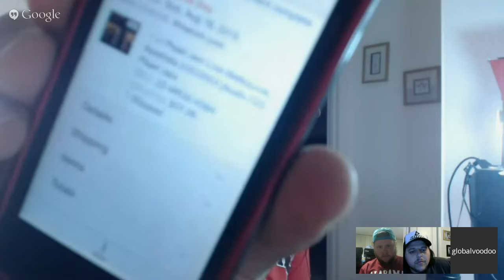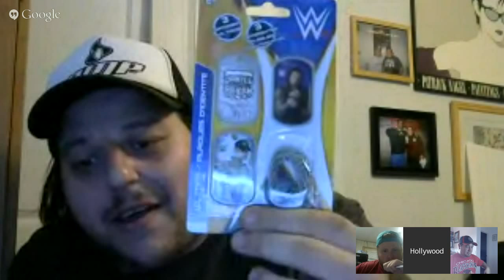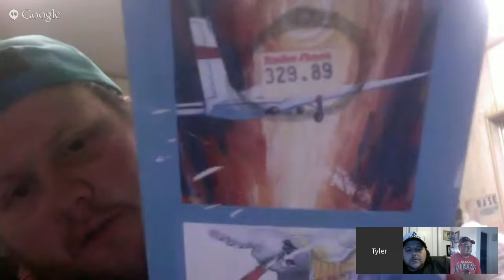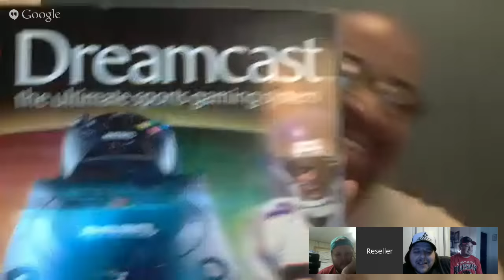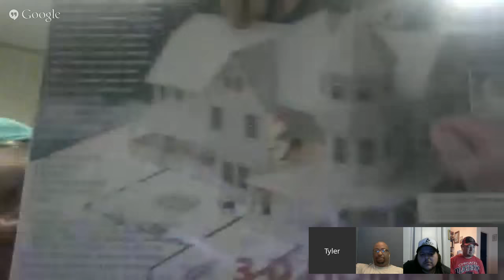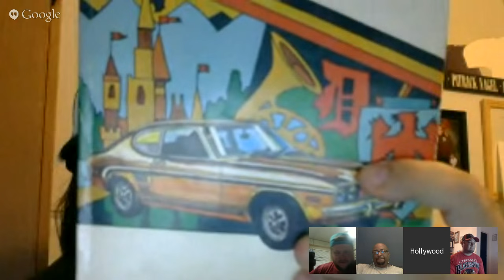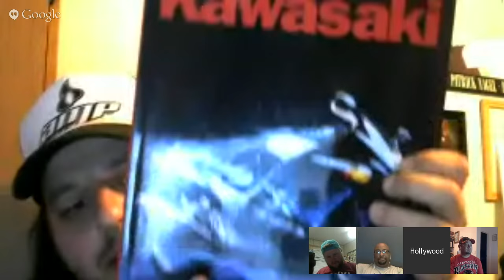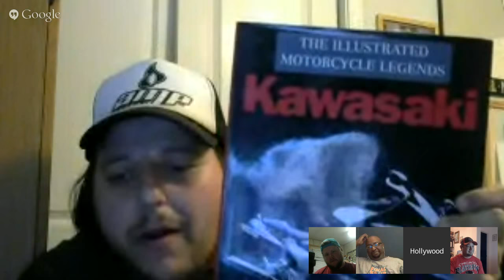RESELLERS ROUNDTABLE CTC #10 CRUSHING AMAZON FBA & EBAY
Episode #10 of Resellers Roundtable Crushing the Competition where we talk about making money selling on Amazon FBA, eBay and Etsy. Join our LIVE show every Monday at 6PM PDT LIVE on Youtube.

SHOW NOTES

0:30 Stuff we sold, Pearl Jam CD, Iowa Hawkeyes Crewneck, Cliff Engle vintage talk,
4:34 Do polyester football jerseys sell?
6:00 WWE Dog Tags sell? $1 to $10
7:11 Realistic Radio Scanner that sells for $50
8:10 Can you date DC shoes?
9:38 Discount store find - Nike Swim Googles
11:00 Insight to products not currently listed on Amazon (create your own listings)
16:28 Do you need to advertise your listings on Amazon?
18:20 Can you bulk edit UPC Identifier on eBay? (Does Not Apply)
22:10 Is their a database to learn more about vintage t shirts?
29:45 Sega Dreamcast Sports (Black) System Sealed Find
31:59 Discussion on Free Shipping vs Calculated Shipping on eBay
37:04 Using Send Offer via eBay messaging to create sales
39:35 Save money using USPS Regional Shipping boxes
42:51 What percentage of sales do you use to reinvest and save money
51:08 Thrift store finds: Vintage CC Filson Shirt & Rocking Ranchwear by Kennington
55:12 Garage sale finds: Rocket fish Hard Drive Enclosures, Black & Decker Tool, 3D home model
57:45 Selling newer Wrestling figures - auction or buy it now?
59:02 Chilton Capri 70's Manual, Kawasaki Motorcycle book
1:02:33 Thrift find: Vintage Nike Florida State Warrick Dunn Jersey. Vintage Hanes Funny Motorcycle tee
1:05:48 Nike Carolina Tar Heels Jersey
1:07:10 Will long term storage fees change the Amazon FBA game?
1:12:39 Looking for Feedback for upcoming shows and Treasure Trek
1:13:35 Scotts Reselling show on Blab.im
1:17:33 Final Words

Check these guys out on youtube